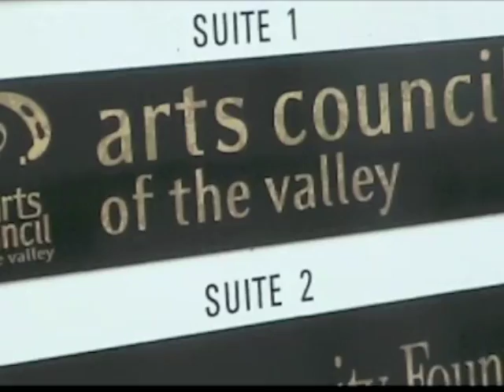The Chromo Zone Exhibit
JMU students learned more than photography in their advanced photo class during the fall 2010 semester. They also learned about DNA and the ethical implications of genetic advancements. The results can be seen in the Chromo Zone Exhibit.